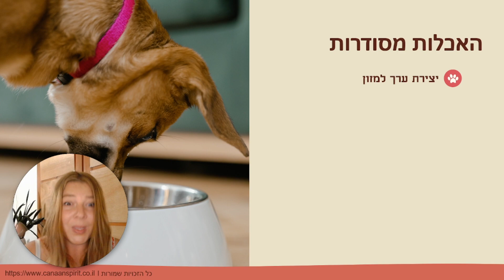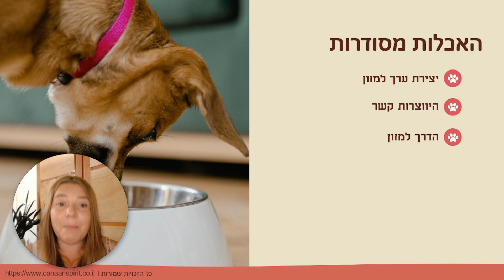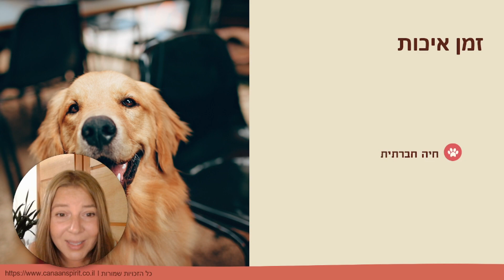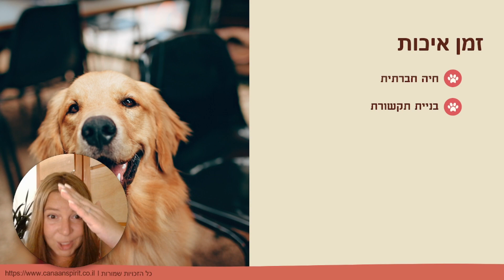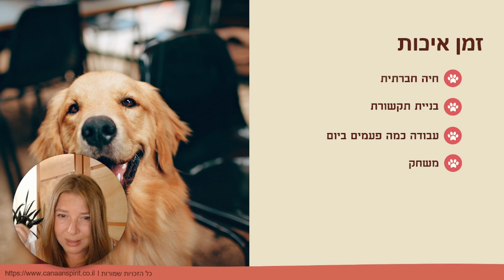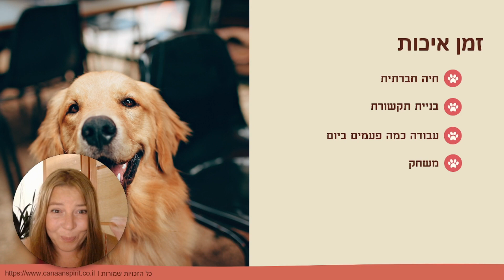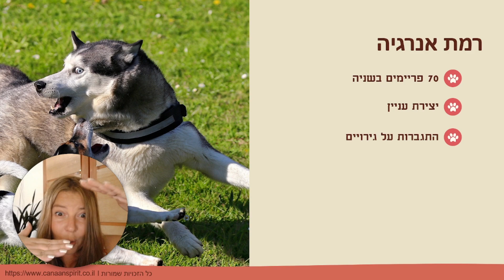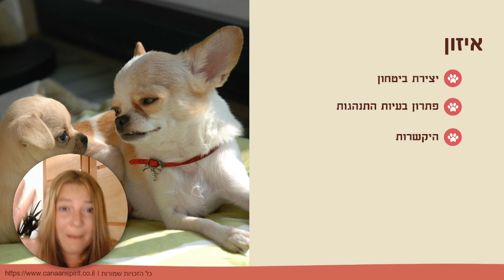איך לגרום לכלב להתמגנט אליי?!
איך לגרום לכלב להתמגנט אליי זאת שאלה ששואלים אותי הרבה! ומה חשוב לדעת באילוף כלבים? והתשובה היא שמדובר ב 5 עקרונות שחייבים לדעת. ברגע שנבין איך הכלבים שלנו עובדים יהיה לנו מאוד קל לאלף את הכלב שלנו, האימונים עם הכלבים או הגורים יהפכו להיות לחוויה כיפית במהלך היום או בזמן הטיול עם הכלב. חשוב להבין שאיך לאלף את הכלב מדבר על מעבר לאילוף בסיסי ומאוד חשוב קודם כל לבנות קשר ומוטיביצה עם הכלב שלנו על מנת שהכלב שלנו יקשיב לנו וירצה לעבוד איתנו. בפרק הקרוב נבין בעזרת 5 טיפים קלים איך לגרום לכלב שלנו לאהוב אותנו ולהיות איתנו כל הזמן איך הופכים אותנו להיות חזקים יותר מהגירויים החיצוניים לכלב ואיך כל אימון עם הכלב הופך להיות כייפי וקל :)

ברוכים הבאים ל canaanspirit
אילוף כלבים מקצועי  :)

נעים מאוד קוראים לי טניה טבקמכר ואני מאלפת כלבים מתמחה בפתרון בעיות התנהגות ואקדמאית בתחום הביולוגיה וחקר התנהגות בעלי חיים

אם אתם מחפשים מידע על אילוף כלבים. הרצאות אונליין על כל מה שחם התחום אילוף הכלבים זה המקום בשבילכם.

 הצטרפו לקהילה!

אילוףכלבים#